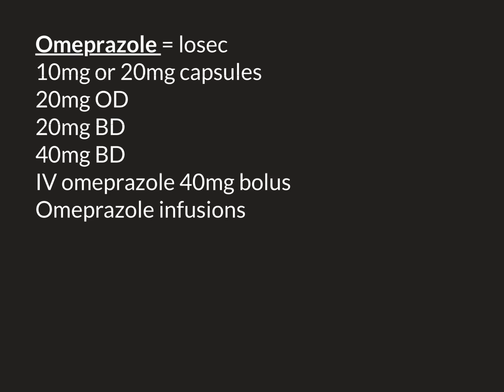Omeprazole Part 3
Omeprazole is a medication in the class of proton pump inhibitors (PPIs).

PPIs are used to reduce acid production by the stomach. They do this by directly inhibiting acid production by the cells of the stomach epithelium.

This is helpful in a variety of clinical situations which result in too great acidity within the stomach.

In this video we discuss the clinical uses of omeprazole, its dosage and its side effects. In particular we discuss its ability to cause hyponatraemia, hypomagnesaemia and c diff infections.